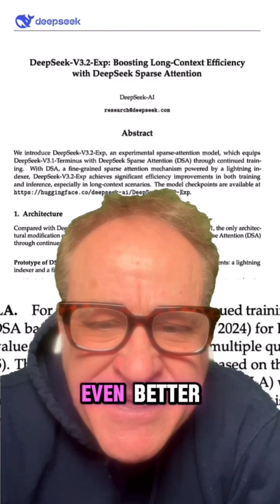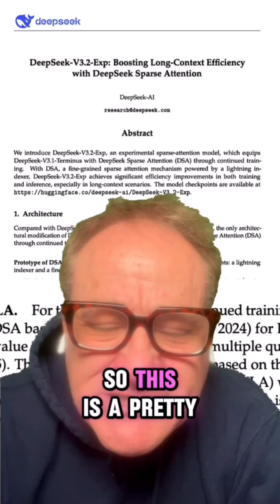DeepSeek v3.2 Exp introduces DeepSeek Sparse Attention (DSA) and if it works out, it will be a huge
DeepSeek v3.2 Exp introduces DeepSeek Sparse Attention (DSA) and if it works out, it will be a huge step in reducing computing costs for large context windows.